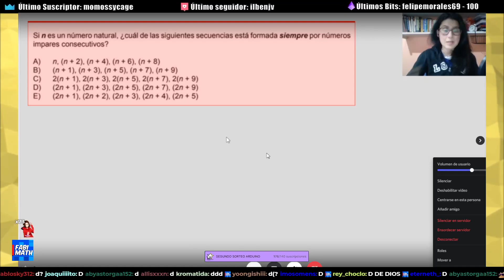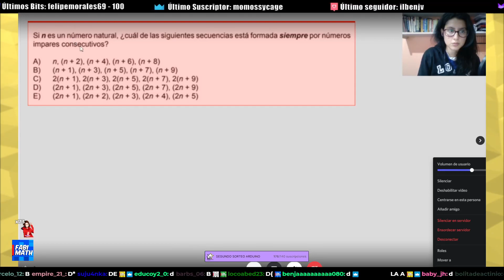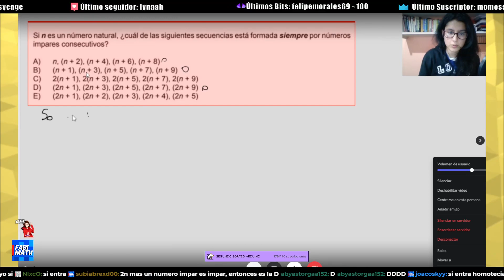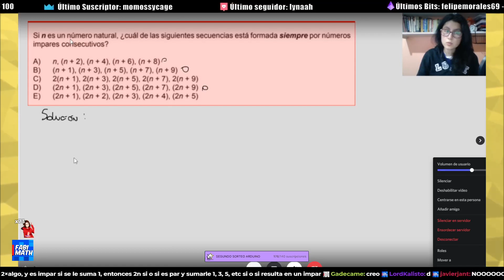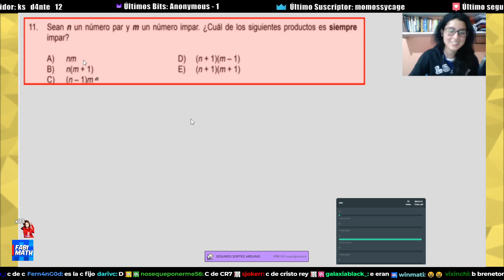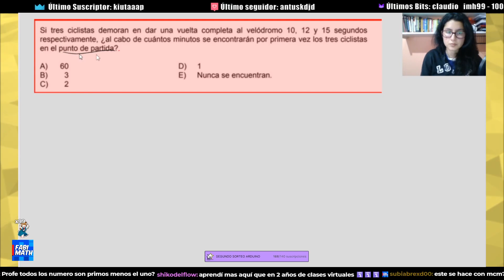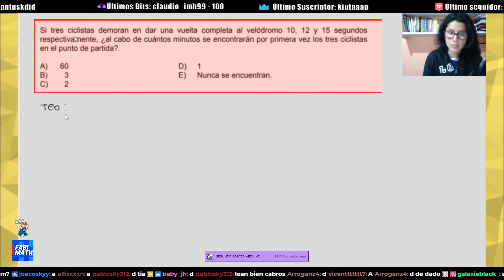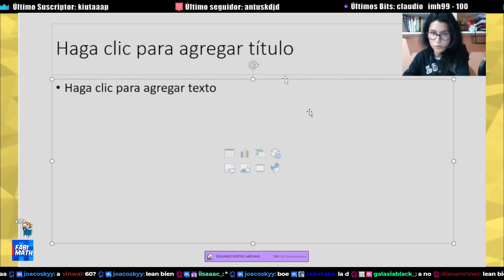#2 PTU DE MATE EN UN MES | Mínimo Común Multiplo, Primos y Divisores.